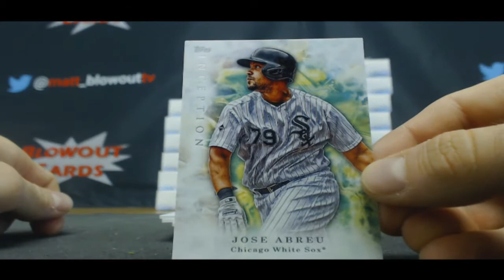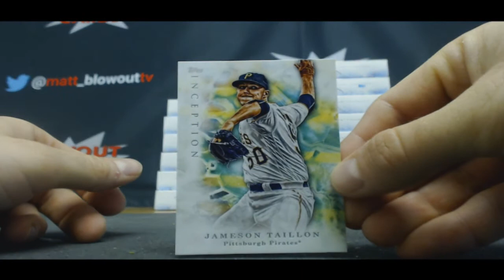Chris's 2017 Topps Inception Baseball Box Break Button Auto!